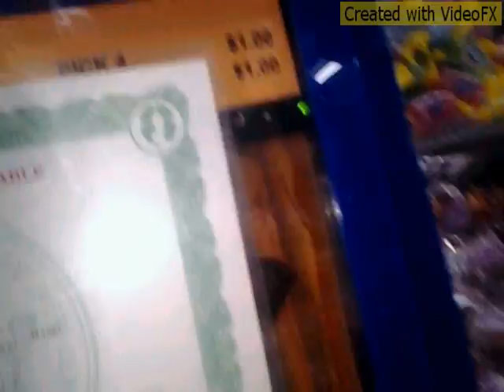HOME MADE MUSIC BY SHAKIM AKA MAN